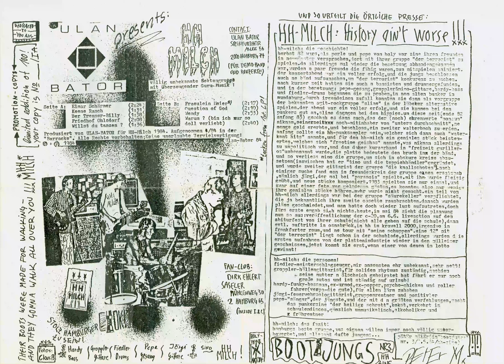HH Milch - Demo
Artist:  HH Milch
Album: Demo
Genre